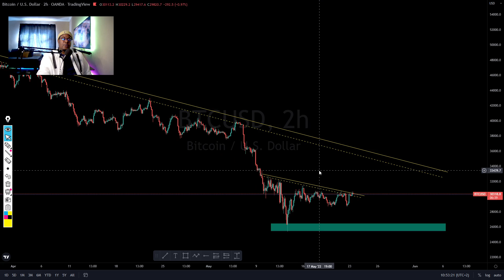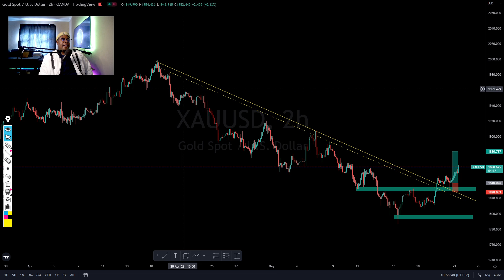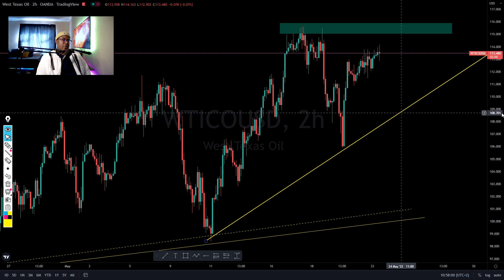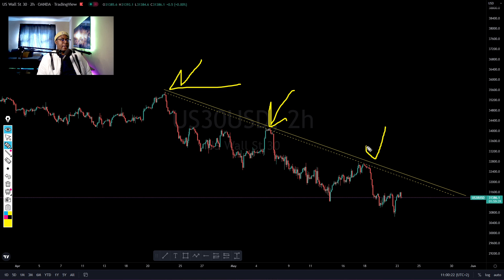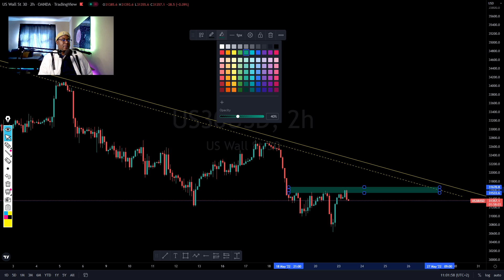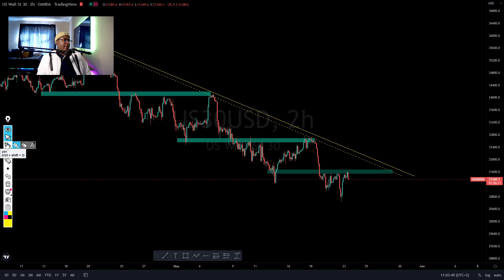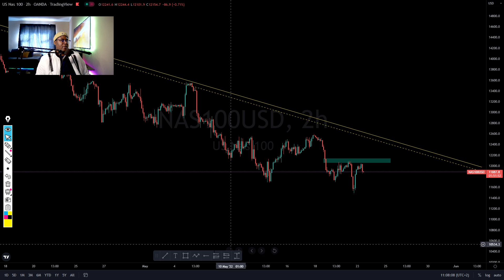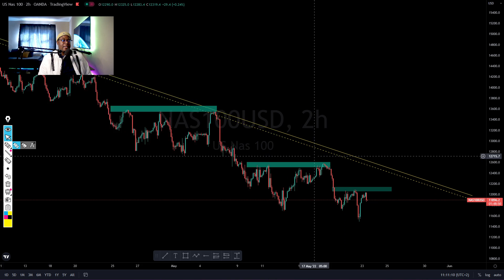Forex Daily Analysis | NASDAQ 100, US30 & USOIL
My Services:
12 Months Mentorship and VIP Signals $200
Monthly Signals $45
Signal Indicator $60
Win a prize worth between $5 and $400, simply trade enough lots to meet the requirement for the prize levels below.
Bitcoin Payment available
BITCOIN : 3JwfZFYJ2iQXA7gwXcy8yXFvhxf2CLPd1L
Open an account with Moomoo and get a free stock from $3 to $3500
Recommended Brokers:
I'm on Instagram as @xtrahot_forex
0:00 INTRO
1:55 BITCOIN
4:45 DAX40
6:55 GOLD
9:00 USOIL
11:15 US30
17:40 NAS100